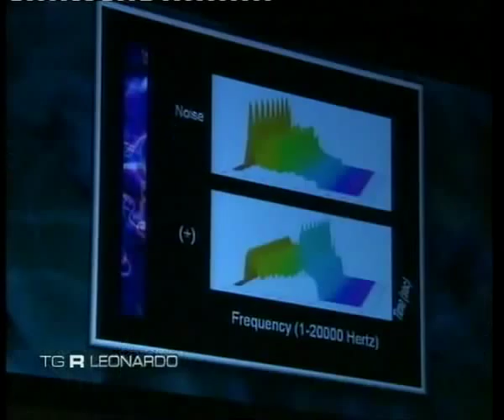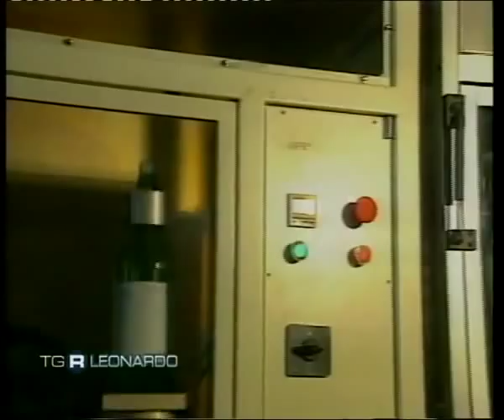NATÌ: l'acqua ha capacità di memoria. A dirlo è il premio Nobel Luc Montagnier.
Tg Scientifico Leonardo Raitre: Luc Montagnier